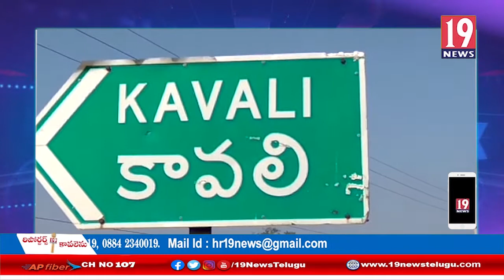కావలి టిడ్కో సెంటర్ ను ఆకస్మికంగా తనిఖీ చేసిన జిల్లా కలెక్టర్ చక్రధర్ బాబు: నెల్లూరు జిల్లా